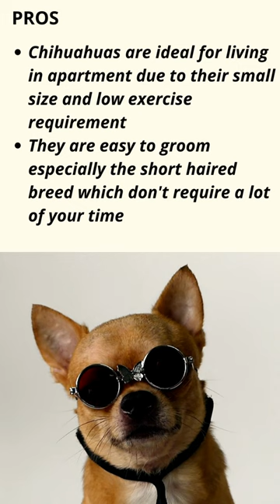8 interesting facts about the Chihuahua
8 interesting facts about the Chihuahua. Some pros and Cons about the Chihuahua